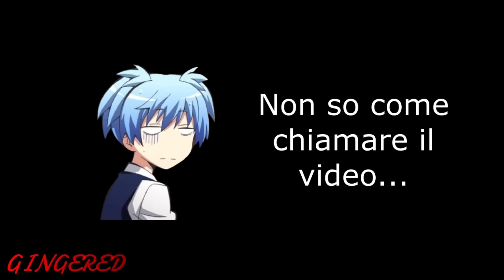Riassunto di (ode? Mi lamento? Bho) Avatar 1x01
REGA GRANDE INIZIOOO, sono contenta c'è poco da fare